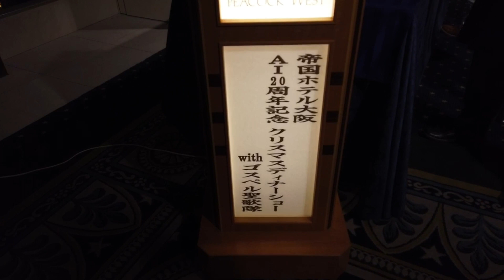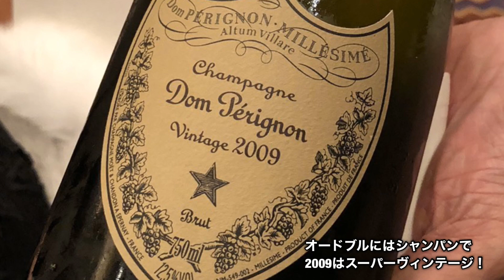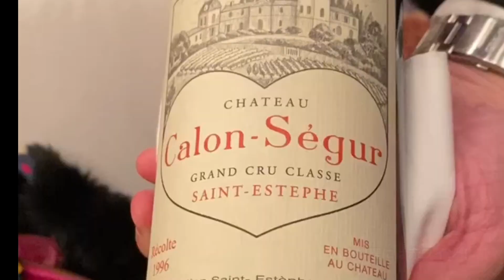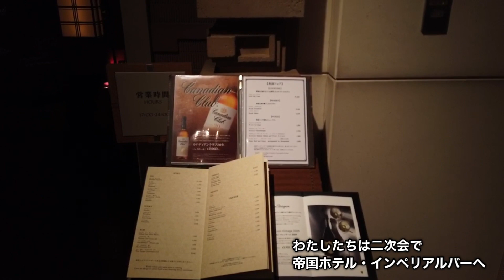【帝国ホテル大阪】AI20周年記念ホテルディナーショー 帝国ホテル大阪孔雀の間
いつもお世話になっている帝国ホテル大阪でAIのディナーショーがあったので
お客さんや家族と行ってきました。
AIさんは以前から知ってはいましたが、歌のうまさ、声量の豊富さ、MCの面白さなどを
再確認しました。最高です！ファンになっちゃいました。

帝国ホテルは安定したサービスでわたしにとっては大事な場所。
イベント事があるたびにお世話になっています。
とくに2階のインペリアルバーは重厚感もあり、自分の居場所を作ることができるいいバーだと
感じています。
皆さんも一度お立ち寄りください。

Photographic Equipment
・DJI OSMO ACTION

・Perfect Video